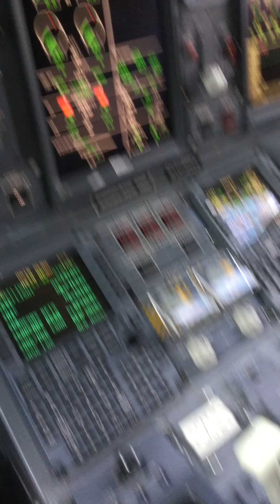July 15, 2018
Ava flies with Dad